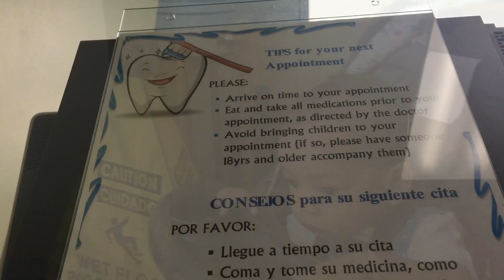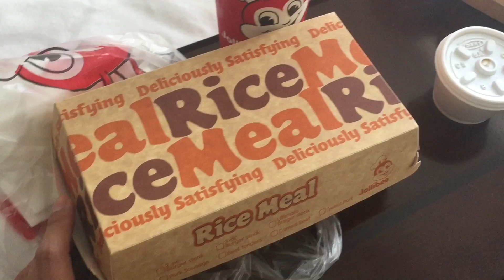VLOG #08: Kwentuhan While Driving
Thank you everyone for watching! We hope that you enjoyed watching our videos as much as we enjoyed sharing them with you guys!!!